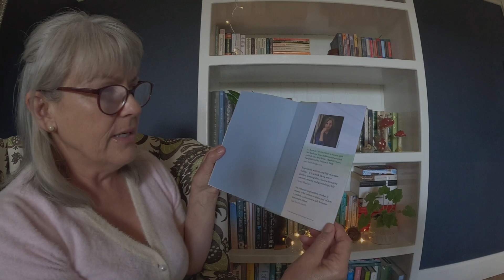Grounding- Lulah Ellender. A thought-provoking, inspiring and gentle read.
A beautiful memoir, relating gardening to life events, family,  death, and life.

Have you read 'Grounding'?  If so, what did you think of it?